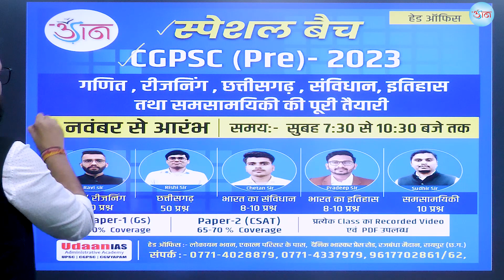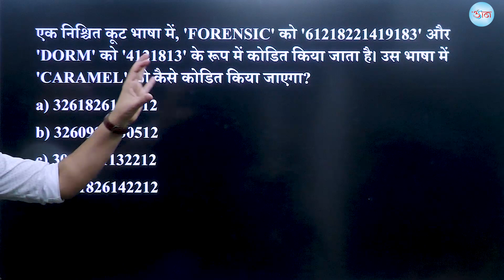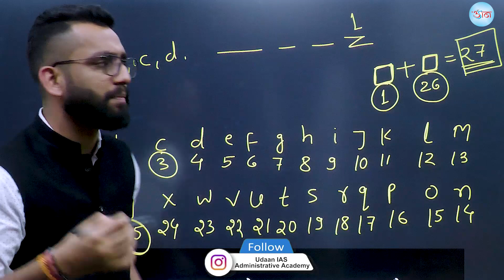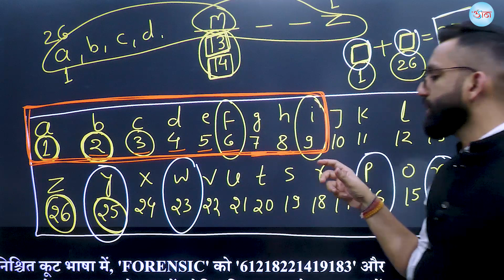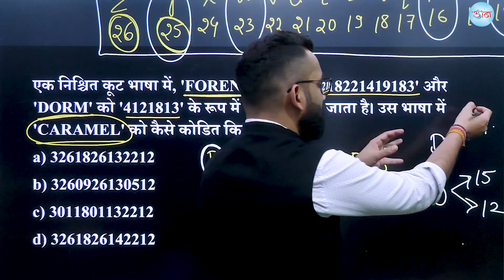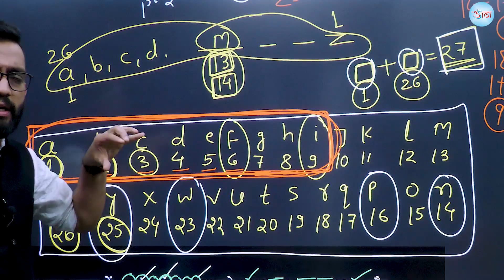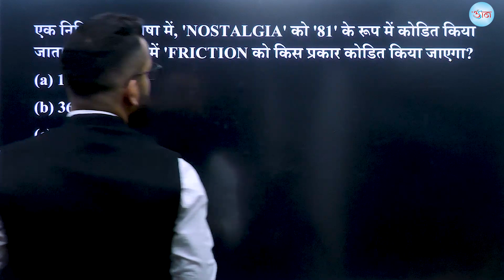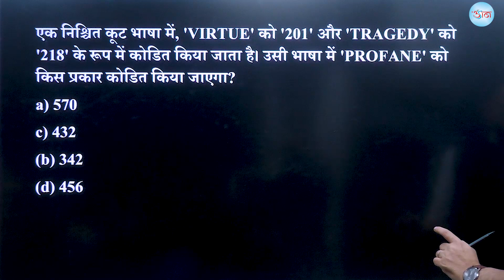CGPSC/CGVYAPAM की सभी परीक्षाओं हेतु || MCQS Series || Video #10 || रीजनिंग Coding- Decoing